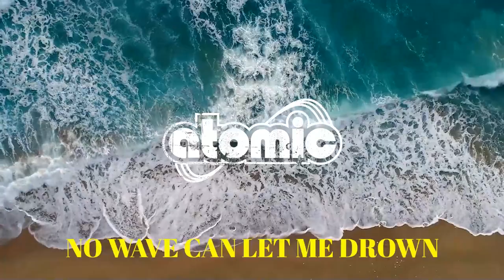Atomic - I Am The Ocean (Official Lyric Video)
jpc:
CD

hhv:
VINYL

Recorded at Separate Sound Studio by Stephan Ernst
Mixed at Tonbrauerei by Thies Neu
Mastered at GKG Mastering by Ludwig Maier
Piano by Kevin Werdelmann
Brass section by Lutz Haefner
Lyric Video produced by David Ignacio